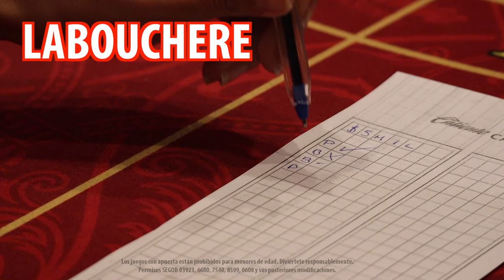Estrategias de Baccarat (parte 4)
Te presentamos un par de estrategias más que te ayudaran a jugar como todo un experto o a perfeccionar tu juego. Ambas estan basadas en sumar y estimar la apuesta ¡Ven a ponerlas en práctica en tu Caliente Casino favorito!